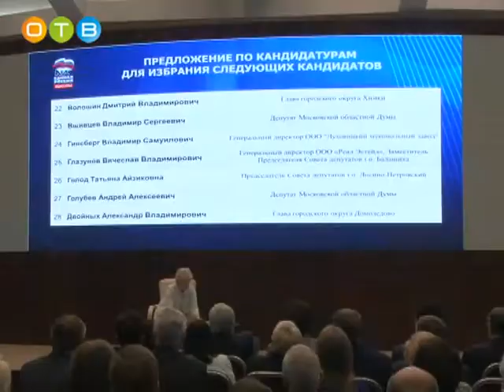24 ая конференция регионального отделения партии «Единая Россия»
В Доме Правительства Подмосковья в Красногорске прошла 24-ая конференция Московского областного регионального отделения партии «Единая Россия». Её участники рассмотрели организационные вопросы, а также приняли ряд решений, касающихся выборов в Совет депутатов 1-ого созыва Одинцовского городского округа.